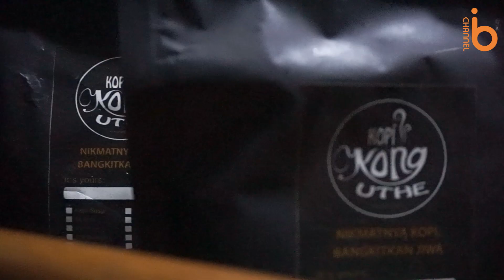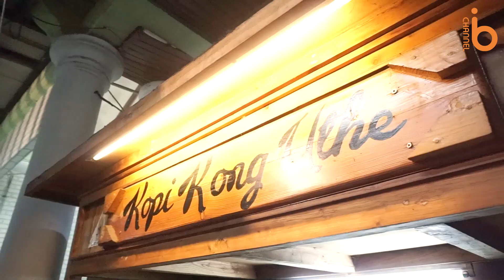Kopi Kong Uthe, Tempat Nongkrong Bekasi Bernuansa Rumahan | Kuliner Bekasi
Kopi Kong Uthe tempat nongkrong di Bekasi yang memiliki nuansa layaknya rumah sendiri. Tempat ini berada di Jl. Ra Kartini Bekasi Timur

Dengan berbagai sajian kopi yang terjangkau kamu gak perlu khawatir berlama - lama nongrong disini

Kopi Kong Uthe buka setiap hari Senin - Kamis jam 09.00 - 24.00 WIB
Jum’at dan Sabtu dari jam 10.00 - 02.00 dini hari